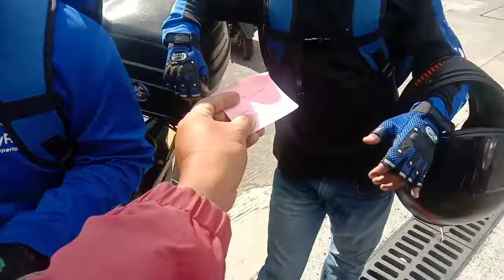Mayron pabang magsasabi ng totoo ngayon? #67